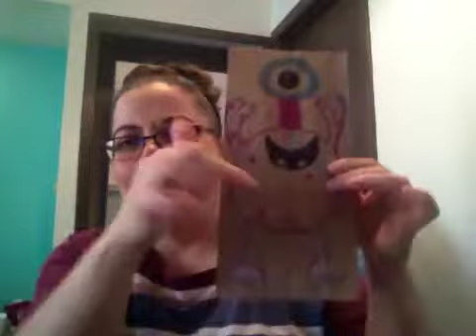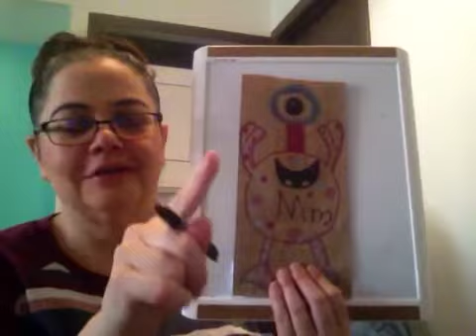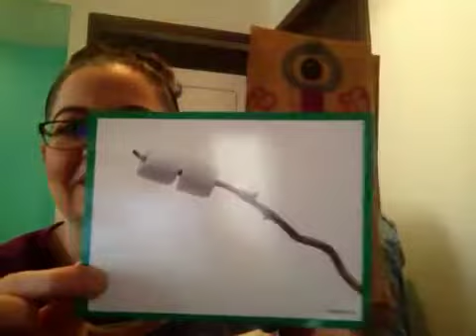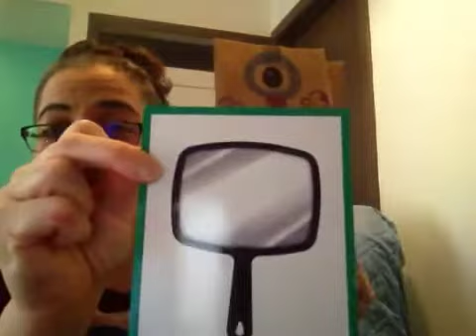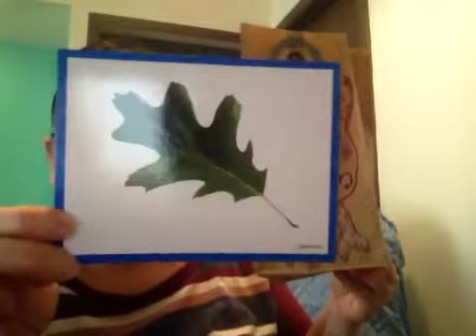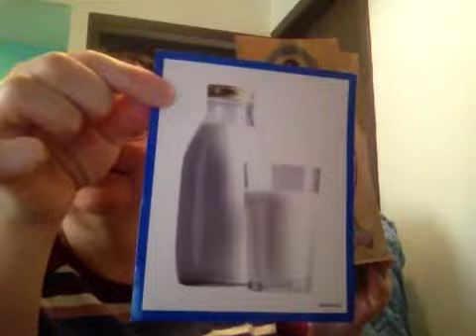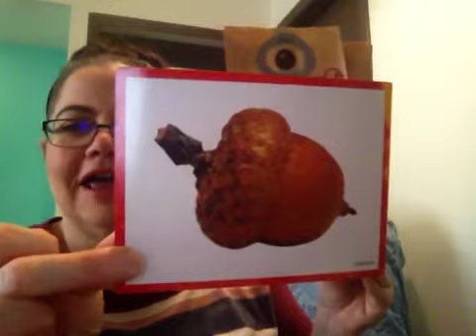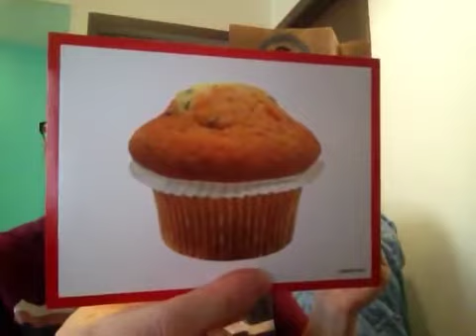Circle Time RF4C Tuesday, Nov. 3rd